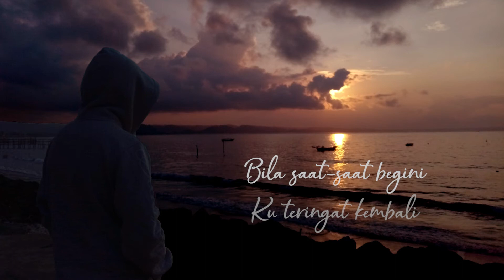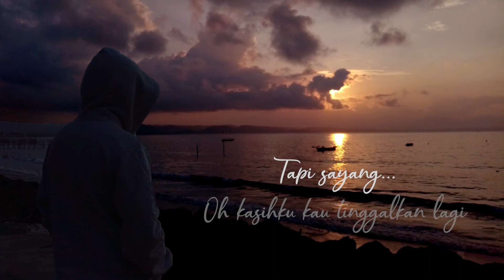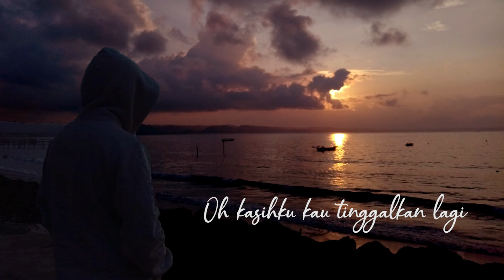Lagu Kesayangan Lirik Koes Plus - Album Keroncong Vol 1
Lagu kesayangan menjadi salah satu penghibur hati, tatkala kekasih yang sangat kita sayangi tanpa sebab yang pasti pergi meninggalkan kita